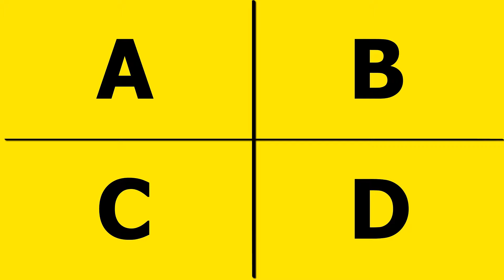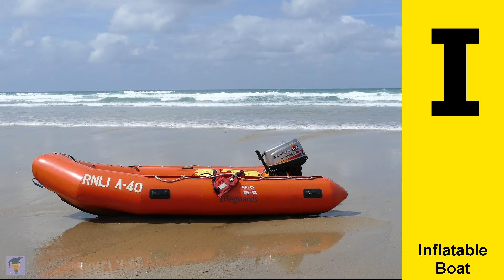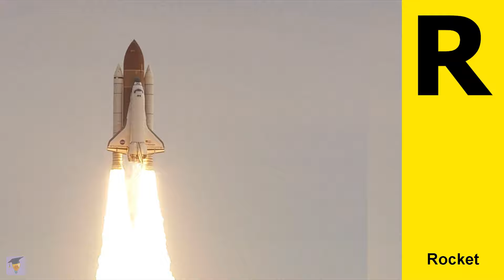ABC Vehicles name in English - Learn Alphabet with Vehicles name - Learn English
In this video you will learn about ABC vehicles name in English. There are many vehicle such as Bus, Motorcycle, Bicycle, Fire truck, Car, Ambulance, Airplane,. You will know how to pronunciation name of each vehicle with video.